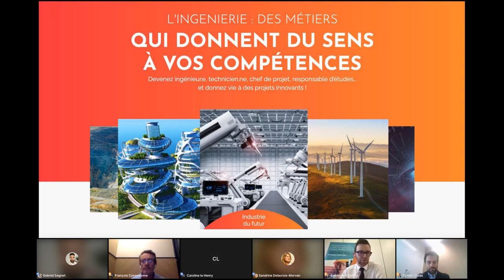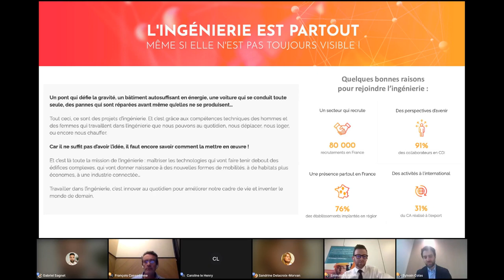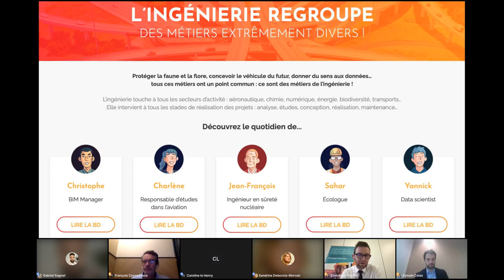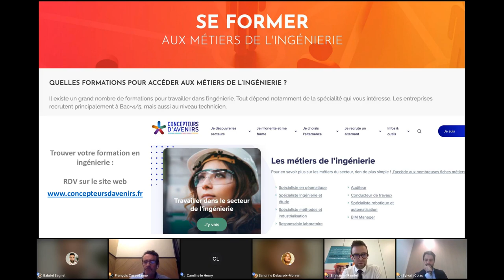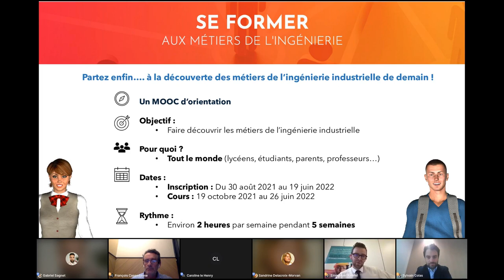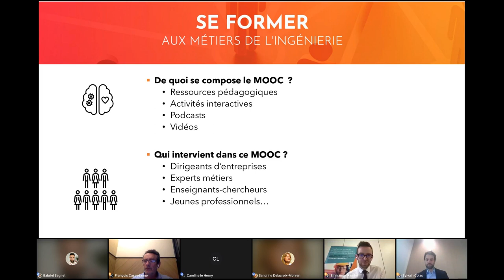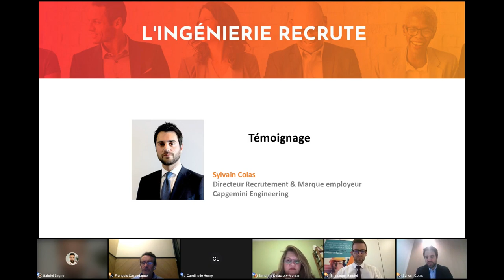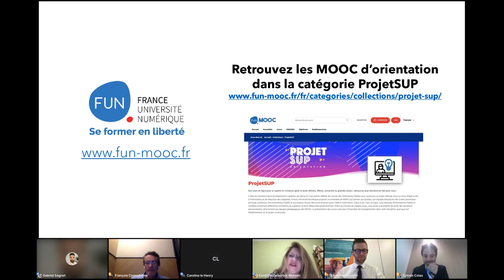À la découverte des métiers de l'ingénierie industrielle de demain